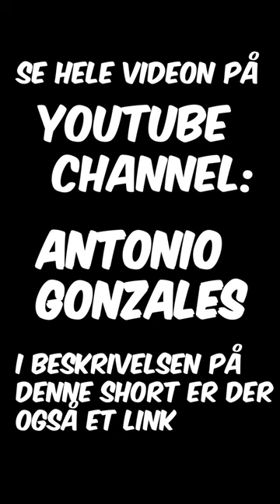Gaver fra Japan!